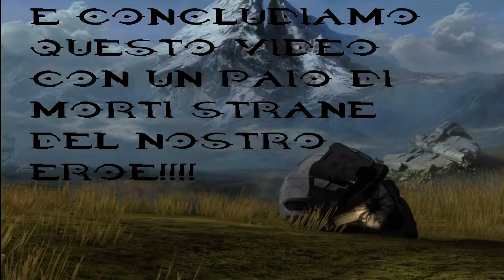HALO Serie:Mille modi per morire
Primo video della serie mille modi per morire di Halo
Si ringrazia per il supporto durante il montaggio del video Giovanni Asta.